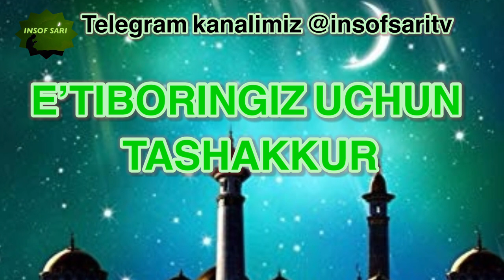DOLZARB!!! Qarz muomalasi-Nuriddin hoji domla/ Карз муомаласи-Нуриддин хожи домла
✿°•┈┈┈••ৡ❀ৡ•┈┈┈•°✿